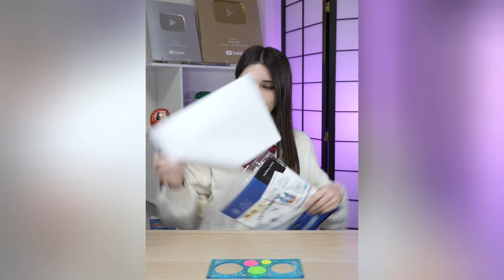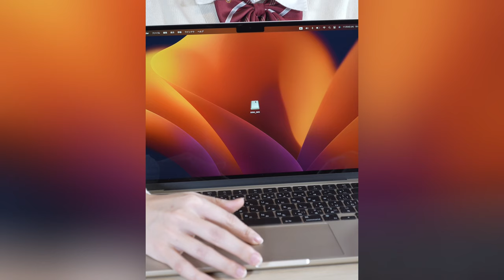Amazing Life Hack Alina Saito Compilation